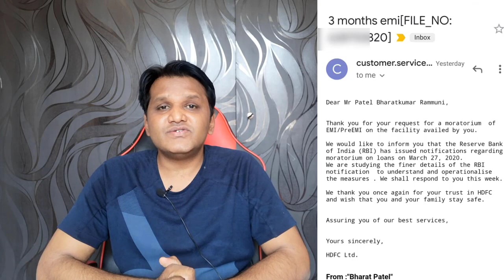RBI Moratorium 3 Months - These Things You Must Know